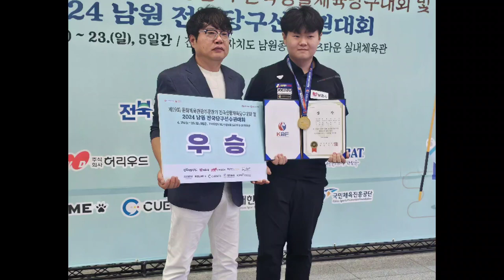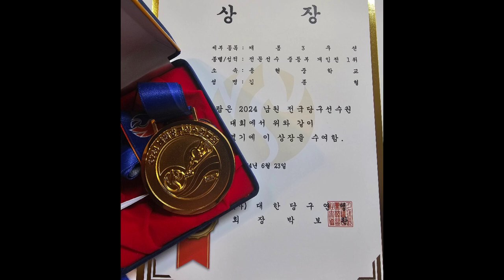중3당구선수 김종형/내가 김종형이다./2024남원 전국3구션 당구대회 중등부 개인전 결승전(에버1.8)